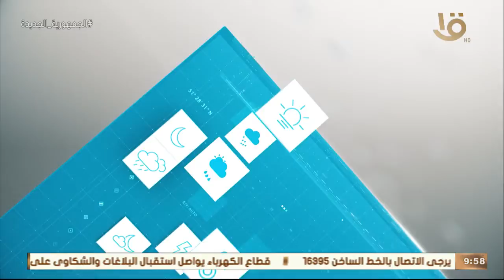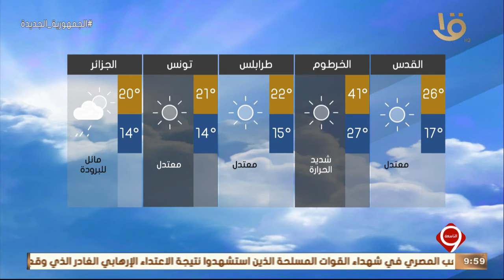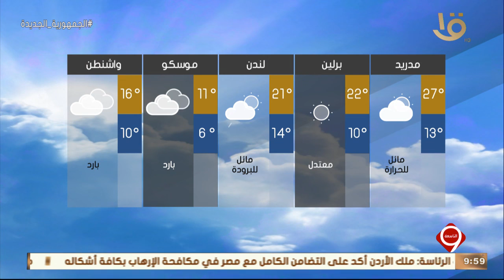نشرة التاسعة | بيان بدرجات الحرارة المتوقعة غداً